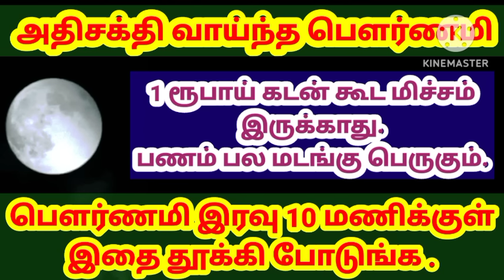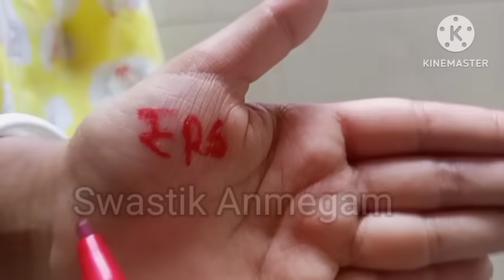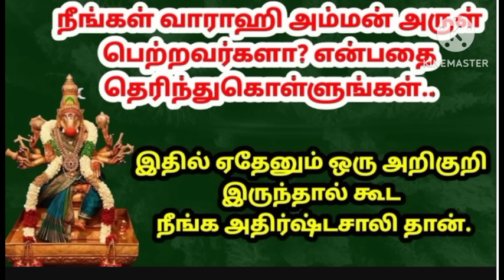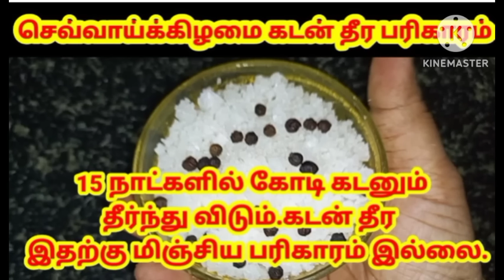15 நாட்களில் 15 லட்சம் கூட கிடைக்கும் இன்று இரவு 12 மணிக்குள் இதை எழுதுங்க|pournami|பணம் பெருக|money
15 நாட்களில் 15 லட்சம் கூட கிடைக்கும் இன்று இரவு 12 மணிக்குள் இதை எழுதுங்க|pournami|பணம் பெருக|money